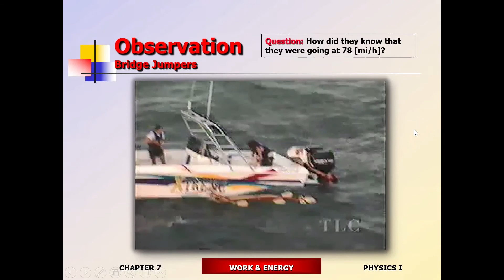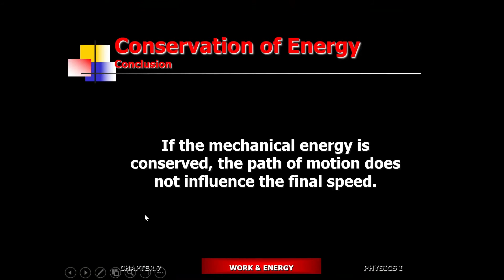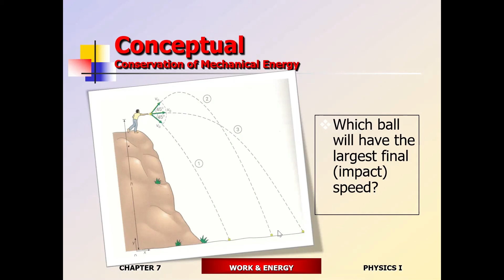Chapter 7: Work Energy Theorem 09